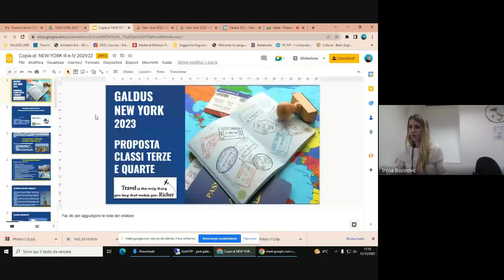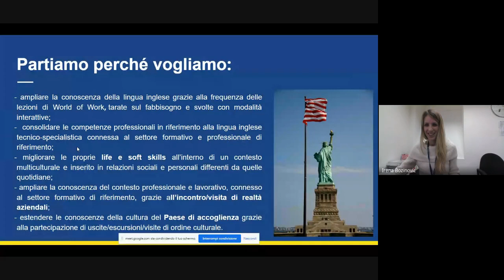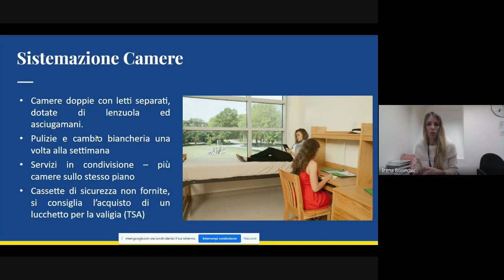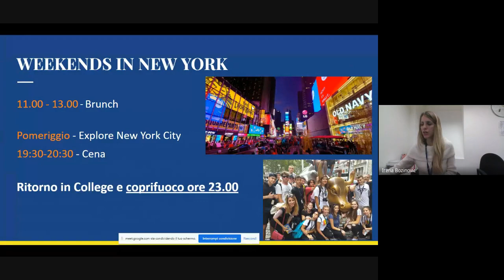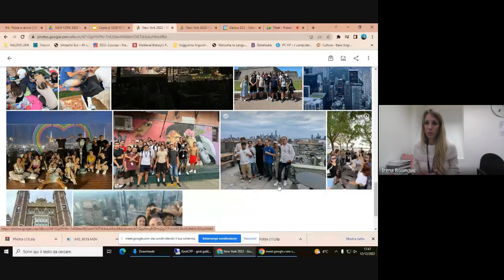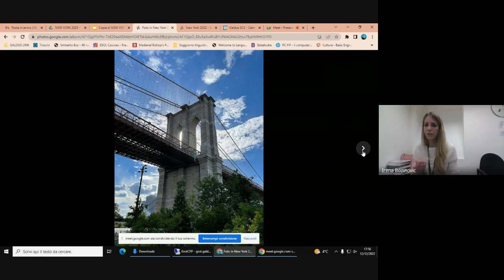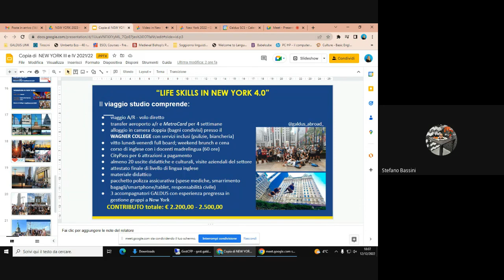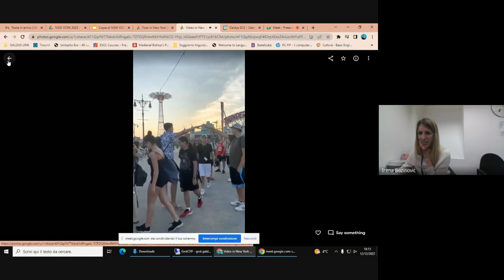Presentazione progetto NYC 2023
Diventare cittadini del mondo